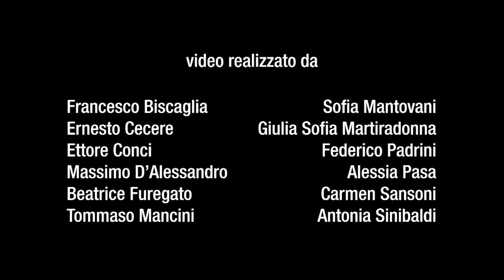Naturalmente cinema2018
Il corto girato dai partecipanti alla vacanza WWF nell'Oasi WWF, riserva naturale e fattoria didattica Le Bine (CR-MN) per Naturalmentecinema2018